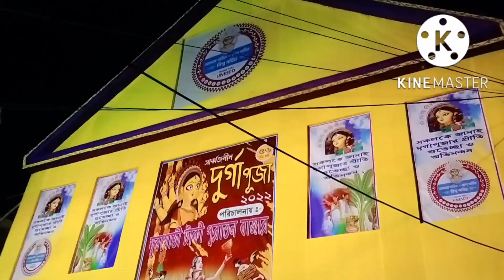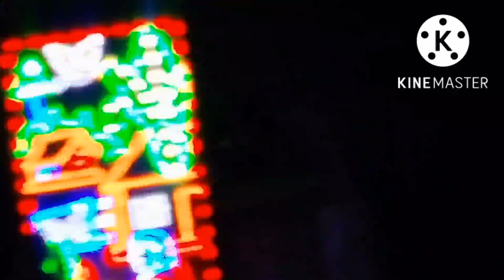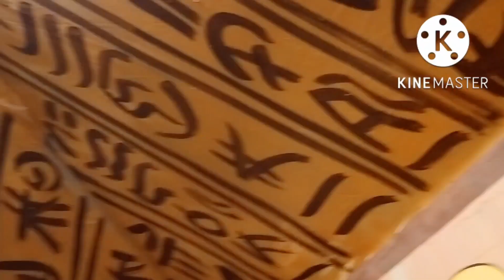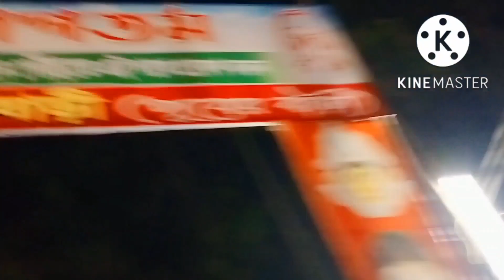শুভ নবমীর লাঞ্চ মেনু//আর আই লাভ মাই টাকী ঠাকুর দেখা// কি আছে আমাদের টাকিতে শেয়ার করলাম/banglavlog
শুভ নবমীর লাঞ্চ মেনু//আর আই লাভ মাই টাকী ঠাকুর দেখা// কি আছে আমাদের টাকিতে শেয়ার করলাম//# banglavlog youtube bingliblog Shushmi vlogs